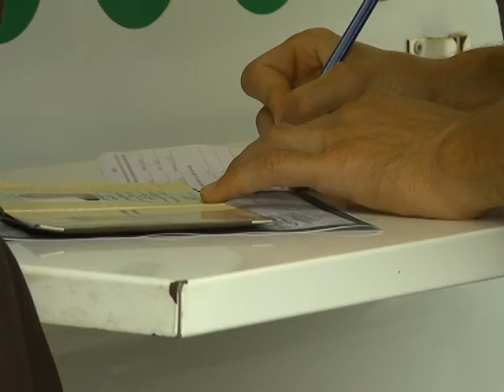В центрі міста оновлювали водійські посвідчення